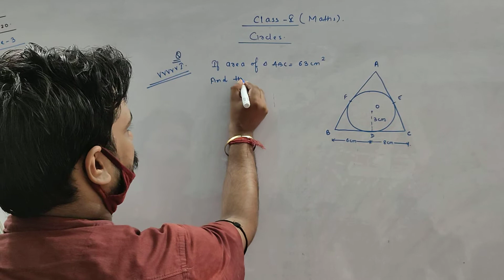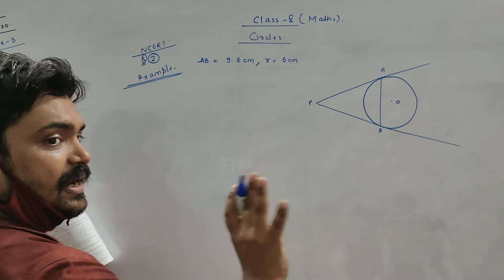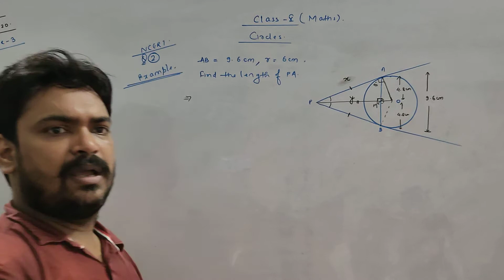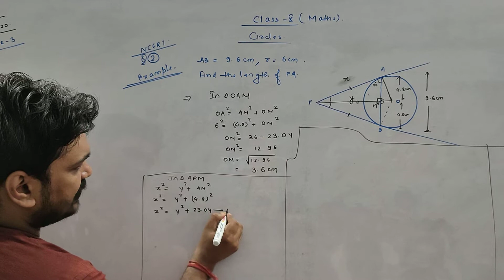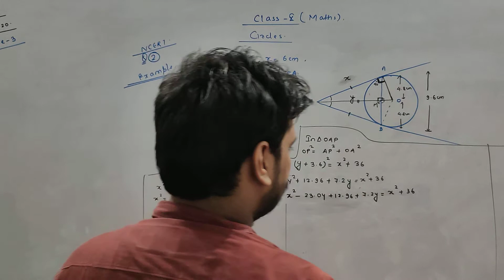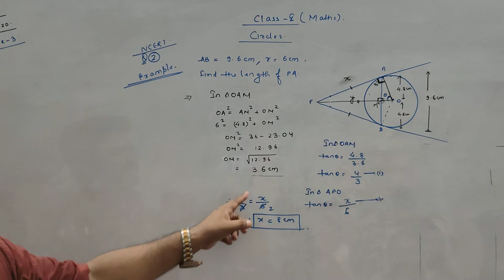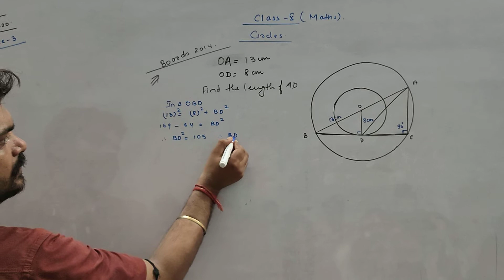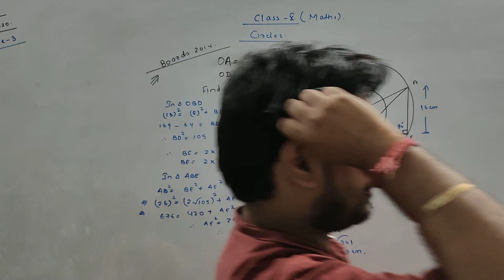Important questions of circles class 10 Mathematics for cbse boards examination